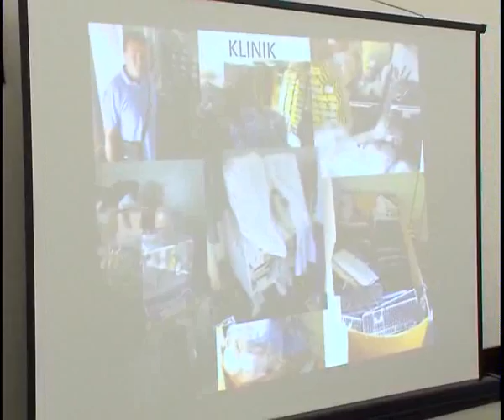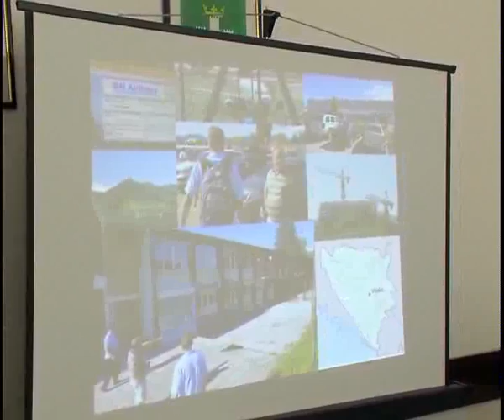Emisija 552 - Posjeta holandskog ambasadora dvjema visočkim firmama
Holandski ambasador posjetio Upstream internet services i JKP Gradska groblja Visoko